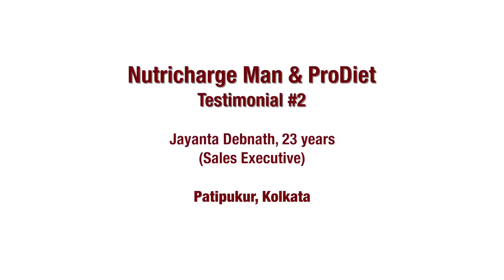न्यूट्रीचार्ज मैन के लिए श्री जयंत डेबनाथ द्वारा अनुशंसा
न्यूट्रीचार्ज मैन टैबलेट रोज लिया जाने वाला एक हेल्थ सप्लीमेंट है जो विटामिन और मिनरल की रोज की जरूरतों को पूरा करने में सहायता करता है। यह चॉकलेट के स्वाद वाली टैबलेट है, जिसमे कोई बुरी गंध नहीं है।

न्यूट्रीचार्ज प्रोडाइट में ड्यूपॉन्ट यूएसए के उच्च क्वालिटी सोया प्रोटीन आइसोलेट, मात्सुतानी, जापान के आहार फाइबर तथा बेल्जियम के कोको शामिल होते हैं। दूध के एक गिलास में न्यूट्रीचार्ज प्रोडाइट का एक स्कूप मिला कर स्वादिष्ट चॉकलेट प्रोटीन शेक बनाएं।

हर रोज शक्तिशाली नाश्ता करें; प्रोटीन, विटामिन्स, मिनरल्स तथा फाइबर (पीवीएमएफ) की अपनी रोज की जरूरतों को पूरा करने के लिए सुबह 1 गिलास न्यूट्रीचार्ज प्रोडाइट शेक के साथ 1 टैबलेट न्यूट्रीचार्ज लें।